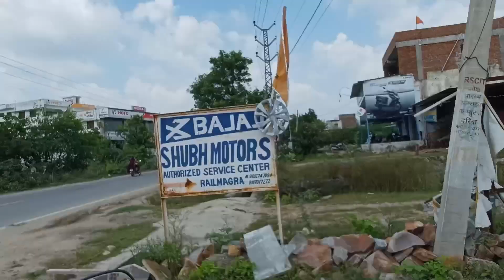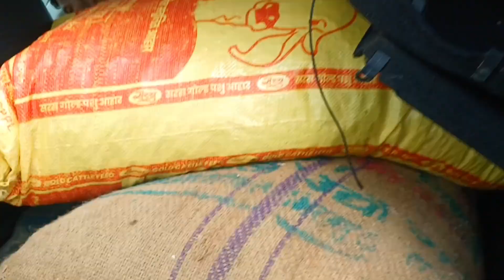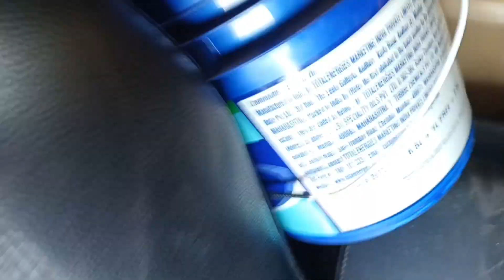रोजमर्रा की जिंदगी//गाँव के लडके // full comely vlog 😆😁😁😅🤣🤣🤣😂😂😂😍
यह लोग बहुत ही अच्छा और मजेदार है पूरा देखिए बहुत मजा आएगा इस ब्लॉग में हमारे जो अंत और बाते हैं और हमारे जो बहुत ही अच्छे मजाक हैं वह आपको नजर आएंगे

कॉमेडी ब्लॉग वीडियो
कॉमेडी वीडियो कॉमेडी वीडियो ब्लॉग
ब्लॉग वीडियो ऑल कॉमेडी
R2h